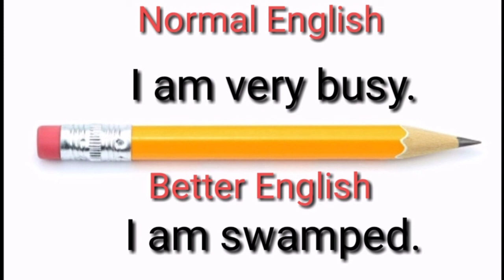1 awesome and very useful way to say "I Am Very Busy" In English